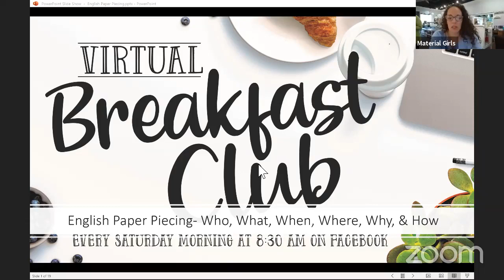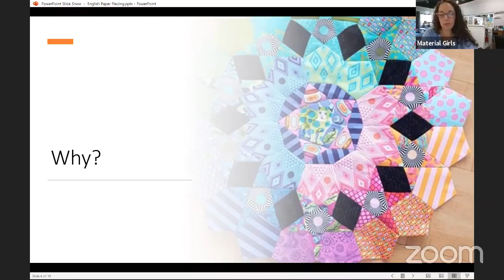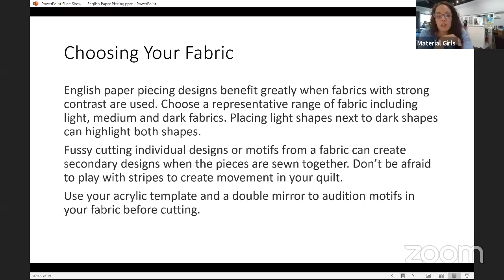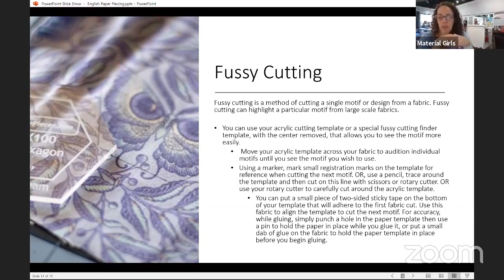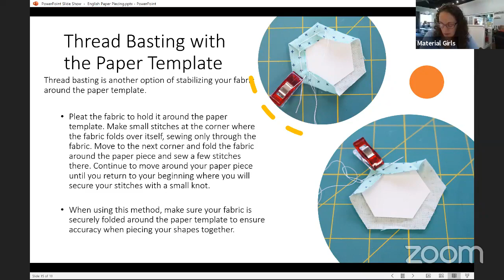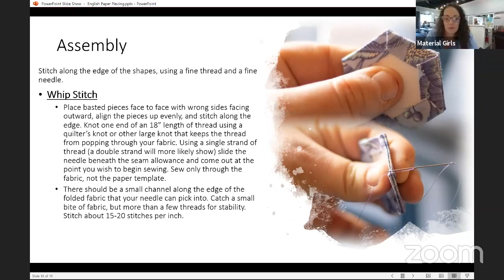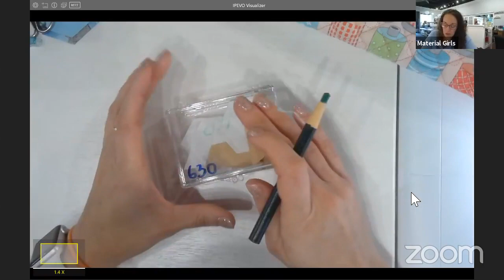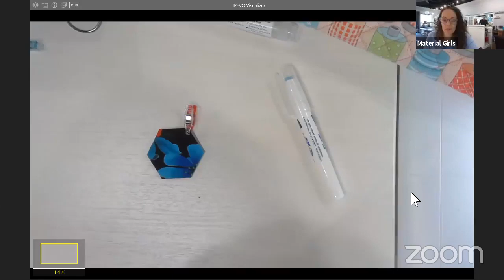Virtual Breakfast Club: What is EPP?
All about English Paper Piecing and new Qube from AccuQuilt from 10/3/20